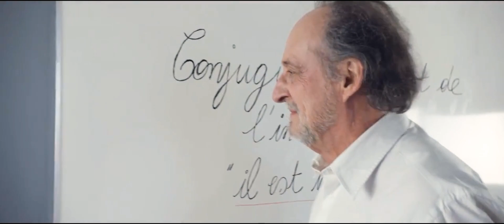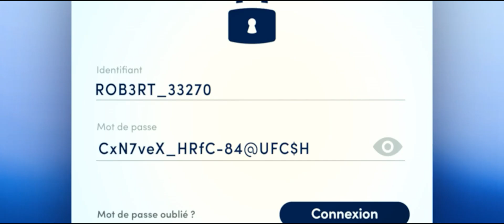Jean Cordier Comédien - Bande Démo 2020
Post-Production: Snuby Production (Zemiri Mehdi)

Œuvres utilisées :

Du bien fondé du fer - Réal: Maeldan Guiguen /  Prod: Eicar Bordeaux
Green Army - Réal: Nicolas Kieffer / Prod: Utopia Collectif Cinéma
La légende - Prod: Myam
Vas-y cours - Réal: Louis Dubergey
Le déclin - Réal: Alexandre Clamens
Les paillettes - Réal: Anthony Pierrin
Disproportion - Réal: Julien Charrieras
Une vie meilleure - Réal: Anthony Pierrin et Rémi Dutreuilh
Les tontons flingueurs - Prod: La chambre noire
Instant - Réal: Xavier De Capèle et Clément Delord / Prod: Café 19
La vidéo de trop - Réal: Rémi Lantenois
Le chef d'oeuvre inconnu - Réal: P.A. Bodin et Gabriel Doux / Prod: Esmi
Le départ - Réal: Victor Bongibault
Chambre des notaires gironde - Prod: Sud-ouest Pôle Audiovisuel
The end - Réal: Sébastien Ravizé